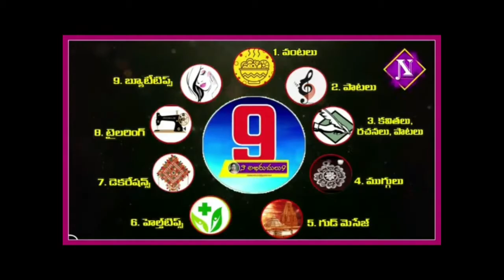vlog |how to make gloing skin |పట్టులాంటి మెరిసే చక్కని స్కిన్ |కావాలంటే |పెసర దోశలు వేసుకోండి...😄